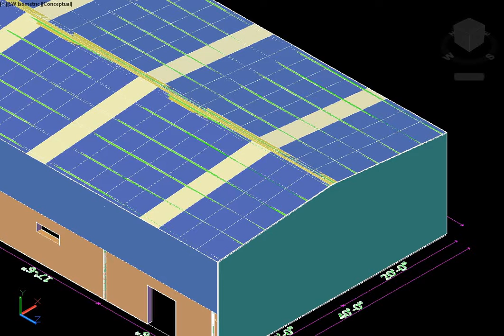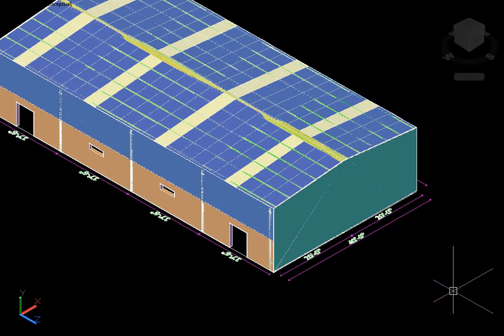40 x 70 x 12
40'-0" x 70'-0"  @ 12'-0" height

3D view of shed  in Auto CAD Presentation

CAM Video  of sheds  in Auto CAD 3D Presentation